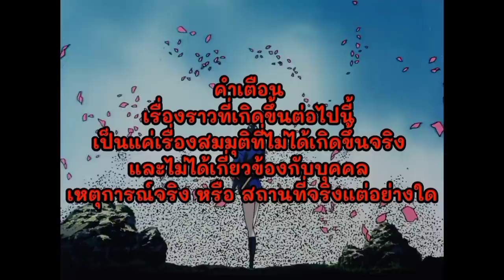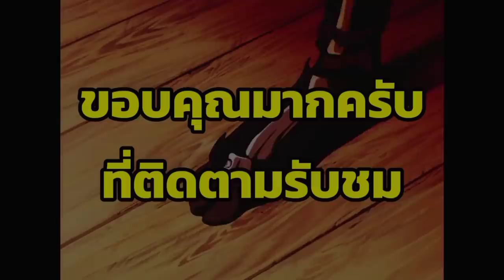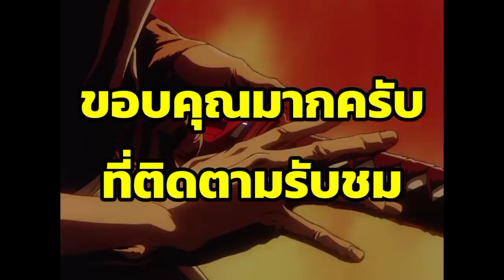นินจาสาวที่มีพิษทั่วตัว ใครแหย่เป็นดับ แต่ถ้าติดพิษอยู่แล้วก็แหย่ได้ [สปอยนินจาสโคร์ ] EP04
คลิปสปอยอนิเมะแนวนินจาเรื่อง จูเบ นินปูโฉว หรือ นินจาสโคร์ หรือจูเบ นินจาเจ้าวายุ ตอนที่4
อนิเมะเรื่องนี้เป็นเรื่องราวเกี่ยวกับนินจาสาระพัดรับจ้างที่มีชื่อว่า คิบากามิ จูเบ ที่ต้องไปทำภารกิจที่แสนอันตราย และต้องไปต่อสู้กับกลุ่มนินจาที่มีพลังเหนือมนุษย์